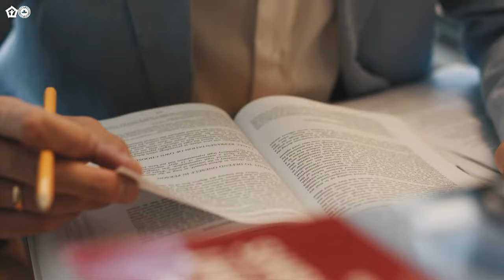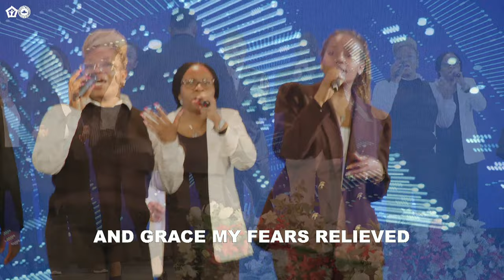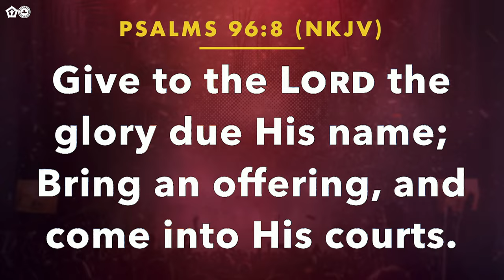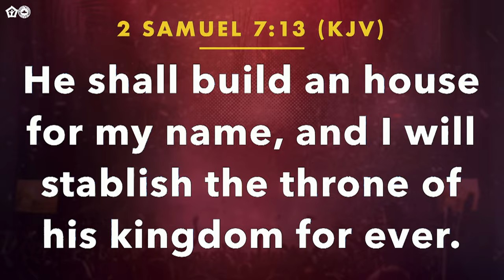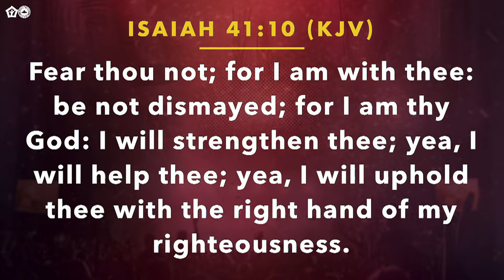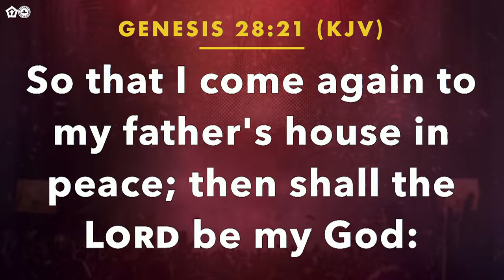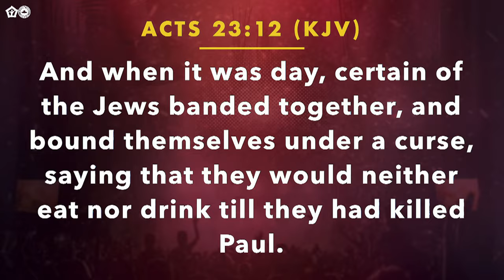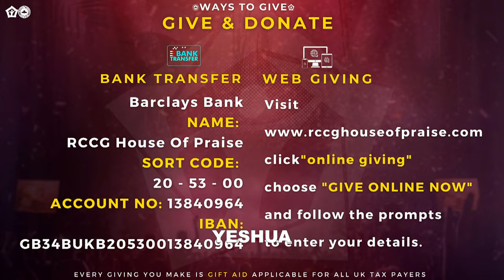Covenant Keeping God | Andrew Adeleke | House of Praise | 31|12|2023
Welcome to the RCCG House Of Praise Sunday Service.
On behalf of our senior pastors,
Pastor Andrew and Yemi Adeleke,
Get your Friends and family as we Worship and praise God.

GIVING BY BANK TRANSFER:
Account Name: RCCG HOUSE OF PRAISE
Sort Code: 20-53-00
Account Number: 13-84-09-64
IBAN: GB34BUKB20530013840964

ONLINE GIVING
You can also use our website platform

HOUSE OF PRAISE  CAMBERWELL
254-272 Camberwell Road London
SE5 0DP

Facebook - House Of Praise London